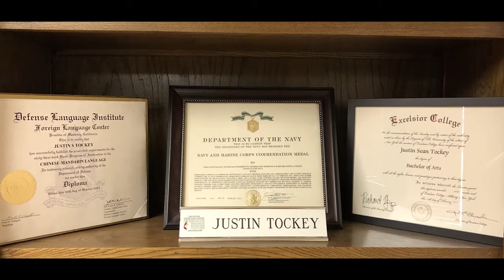Sand Springs City Council, Ward 3 Campaign Ad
Get to know Justin Sean Tockey as he runs for election to the Sand Springs City Council.